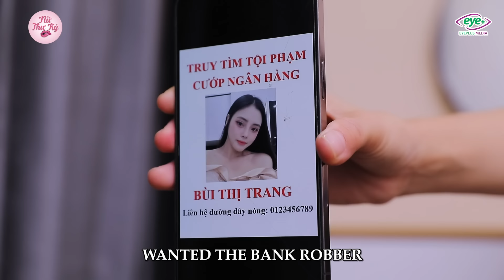Thanh Niên Tham Lam Đòi Cưu Mang Gái Lạ Nhờ Khả Năng Nhìn "Xuyên Thấu" Và Cái Kết Đắng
"Nhìn thấu" được vật chất nhưng lại không nhìn thấu được lòng người.